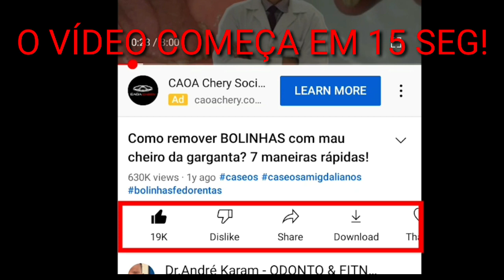Esporte Espetacular MOSTRA a CAMISA que vai SER USADA na COPA PELO BRASIL!